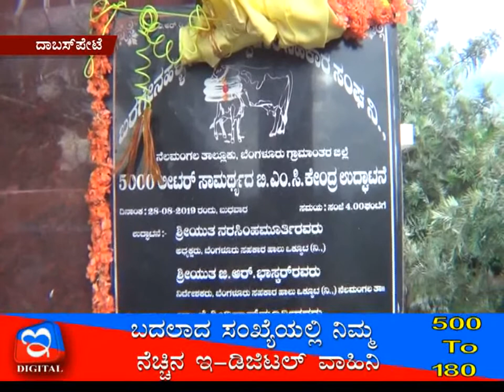29 08 2019 Amoggh News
e Digital & Ampggh News